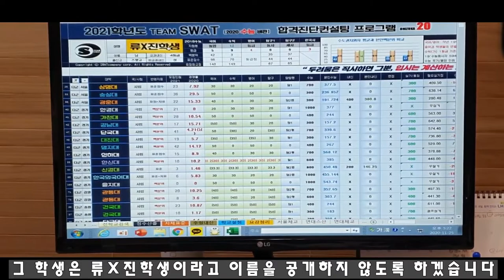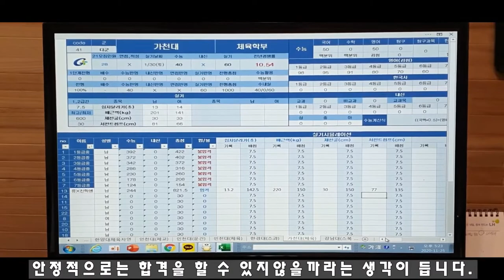체대입시 궁금증 해결 ep.02ㅣ개인맞춤 컨설팅 가천대학교 체육전공 [스왓TV]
체대입시 궁금증 해결 컨텐츠 두번째 이야기
요청으로 인한 개인맞춤 컨설팅
가천대학교 체육전공

lovesanglee0